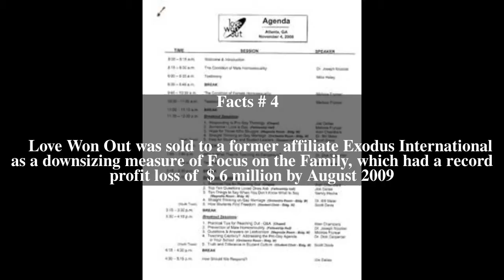Love Won Out Top # 6 Facts